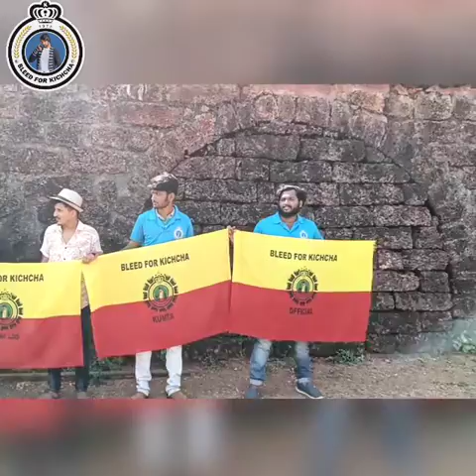Kichcha Sudeepa | ಗೋವಾದಲ್ಲಿ ರಾರಾಜಿಸಿದ ಕಿಚ್ಚನ ಬಾವುಟ 🔥🚩 | Bleed For Kichcha Team ♥️